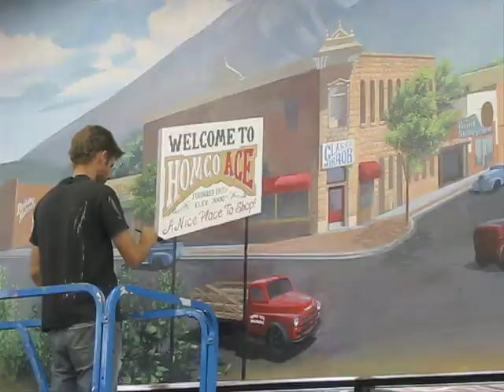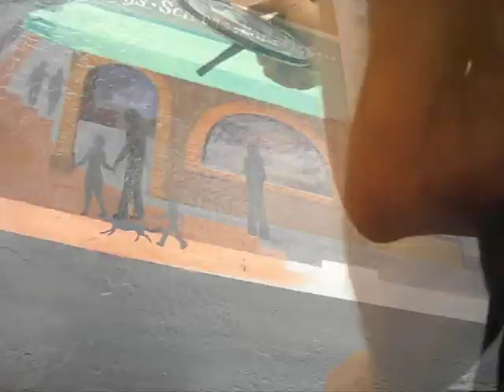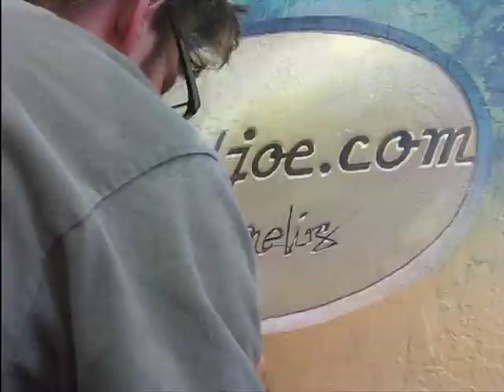Painting in Perspective - Mural Joe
Mural Joe talks about the challenges of perspective painting a town scene at Homco Ace